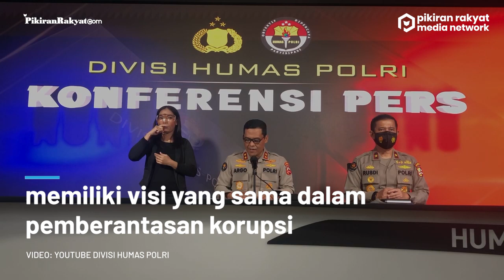Ingin Rekrut 57 Mantan Pegawai KPK, Argo Yuwono Sebut Mempunyai Tujuan yang Sama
Resmi diberhentikan dengan hormat pada 30 September 2021, sebanyak 57 pegawai Komisi Pemberantasan Korupsi (KPK) diketahui mendapat tawaran dari Kapolri Jenderal Listyo Sigit Prabowo untuk memperkuat Direktorat Tindak Pidana Korupsi (Ditpikor) Bareskrim Polri.
Kadiv Humas Polri Irjen Pol Argo Yuwono menyebutkan, selain memiliki rekam jejak yang tidak meragukan, pihak kepolisian juga menganggap 57 orang mantan pegawai KPK tersebut memiliki visi yang sama dalam pemberantasan korupsi.
Kembali menegaskan bahwa proses perekrutan merupakan hal serius yang tengah digodok oleh Korps Bhayangkara bersama sejumlah Kementerian/Lembaga terkait, Argo menjelaskan mantan pegawai KPK tersebut nantinya akan dapat ditempatkan dalam sejumlah penugasan-penugasan antikorupsi di institusi Polri.
Lebih lanjut, Argo mengingatkan bahwa Polri dan KPK merupakan dua buah institusi yang tidak dapat dipisahkan, sehingga harus terus menjalin silaturahmi dan komunikasi.(PR)